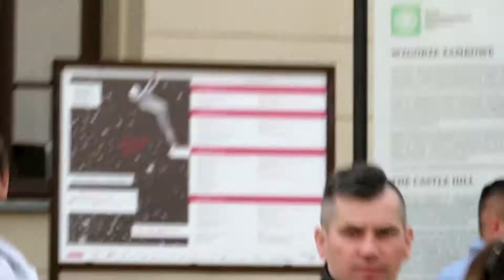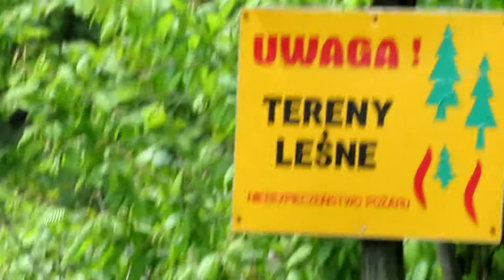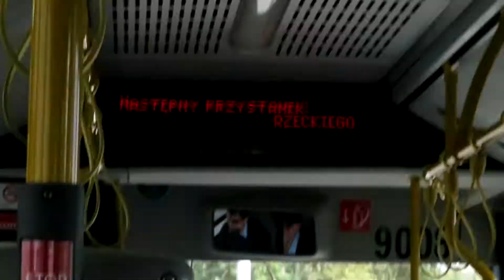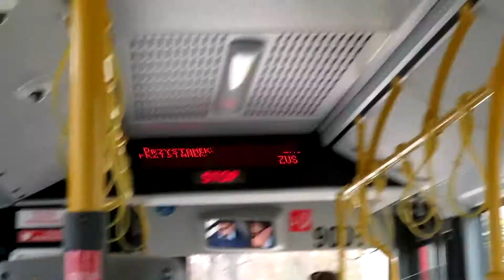Wspomnienie 2017 roku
Moje wspomnienie 2017 roku w postaci filmików nagranych aparatem cyfrowym Canon PowerShot SX720 HS i dodanych w filmiku według daty ich wykonania.
Do YouTube: Film zawiera tylko i wyłącznie moje własne nagrania,w tym fragmenty występu zespołu Brathanki jako gwiazdy wieczoru w ramach dni mojego miasta rodzinnego.